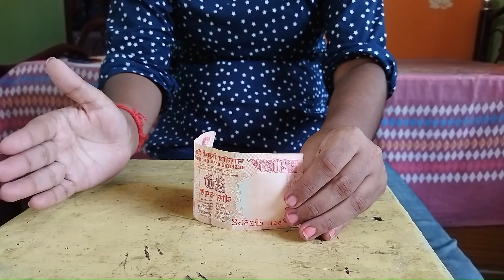@Magician Disha Chakraborty ✨✨🤹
ম্যাজিক শিখতে চাও তাহলে 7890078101 এই নম্বর এ ফোন করে আমাদের সাথে যোগাযোগ করও. 😊💐😊

magictrick#magician#dishachakraborty#revealed